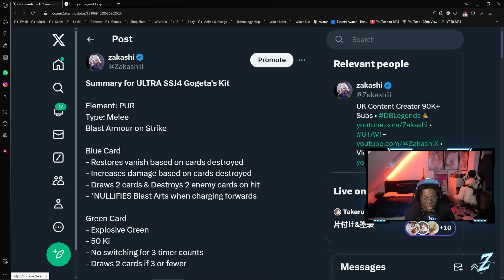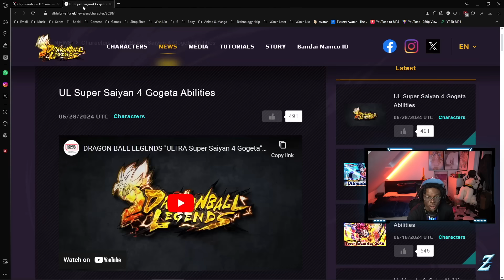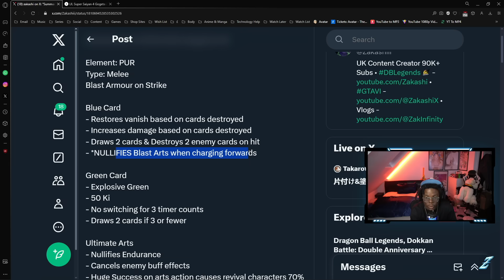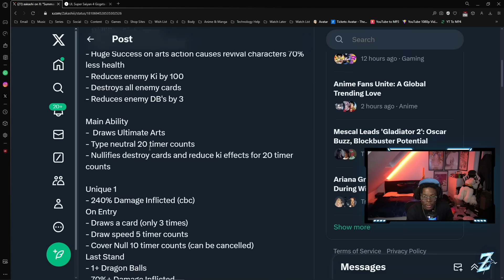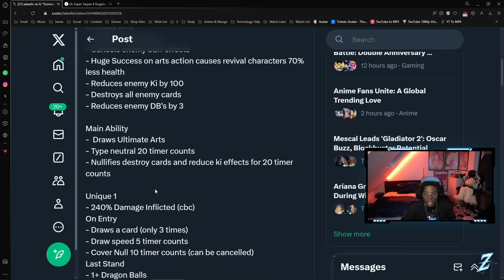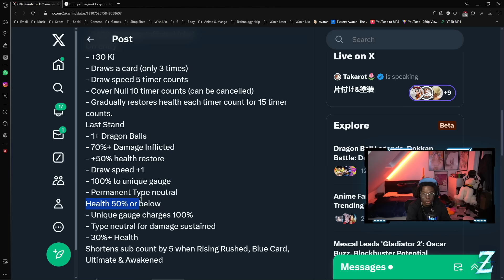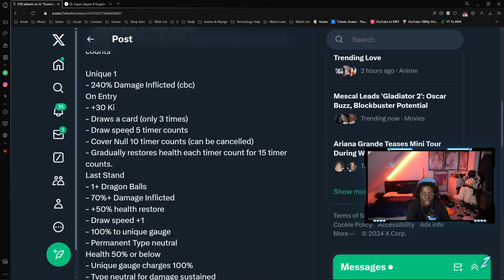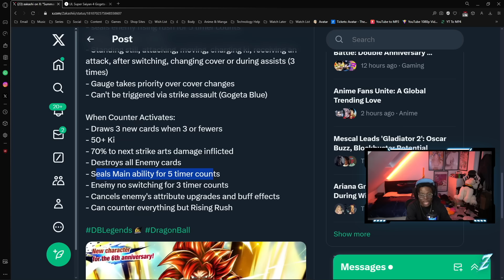YOU SHOULD SUMMON!!! NEW ULTRA SSJ4 GOGETA IS HERE! (Dragon Ball Legends)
00:00 - ULTRA SSJ4 GOGETA IS HERE!
00:51 - Incase You Don’t?
02:00 - ULTRA SSJ4 Gogeta Kit Summary
11:24 - Should You Summon?
13:28 - Am I Summoning?
14:20 - GOOD LUCK! SUBSCRIBE!
What I use to RECORD:
► APowerMirror
► Streamlabs OBS